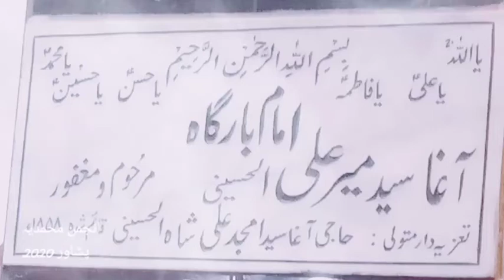انجمن محمدیہ پشاور جلوس 2020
ماتم جلوس